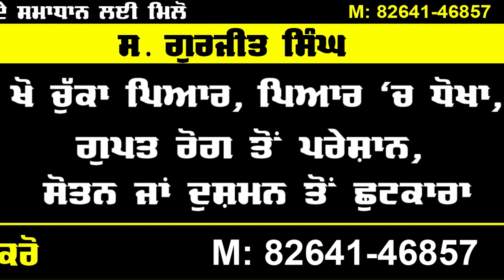Punjabi News | ਅੱਜ ਦੀ ਵੱਡੀ ਖਬਰਾਂ | 2 June 2020 | Evening Punjabi Khabarnama | Aaj News Wala